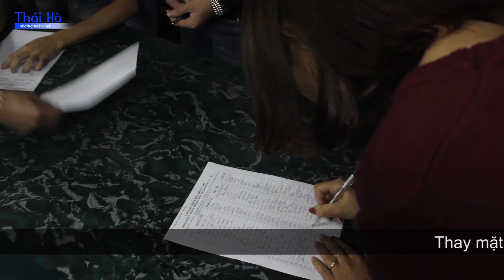THÁI HÀ: HƠN 6000 CHỮ KÝ KIẾN NGHỊ GIẢI QUYẾT THẢM HỌA FORMOSA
Thái Hà (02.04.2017) - Sau 3 ngày thực hiện xin chữ kí tại Gx. Thái Hà. Chương trình đã thu hút được rất nhiều người quan tâm. Tính đến thời điểm này đã được hơn 6000 chữ kí.
Thay mặt Ban hỗ trợ nạn nhân ô nhiễm môi trường biển của Giáo phận Vinh  hết lòng cám ơn anh chị em đã cũng chung tay góp sức để nói lên tiếng nói của mình thúc đẩy việc bảo vệ môi trường.